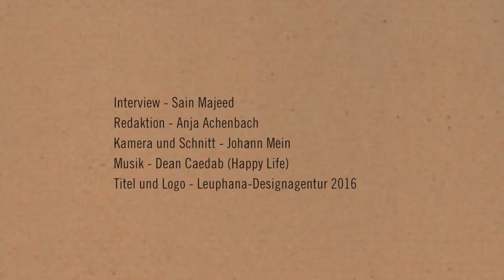Prof. Dr. Christina Schües - Interview zur Leuphana Konferenzwoche 2016